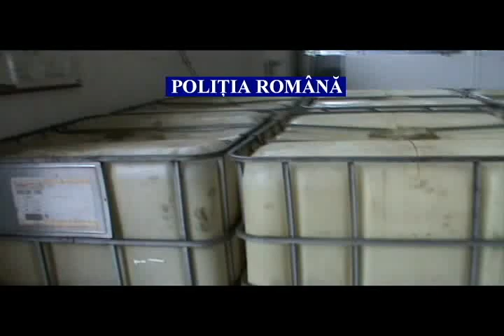Oficial despre percheziţiile de ieri din Constanţa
Politistii constanteni au efectuat ieri mai multe perchezitii pe raza municipiului Constanta